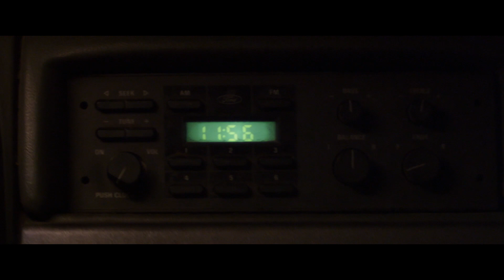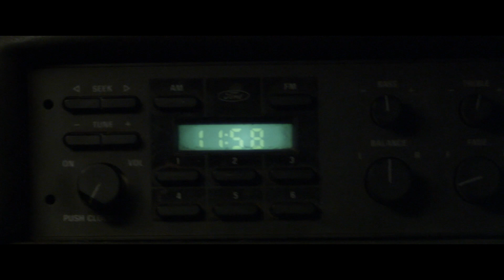Horror Short Film “The Offering” | ALTER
"A father and son travel deep into the woods to make an offering to a mysterious force. When they realize a key element is missing, they must improvise before time runs out.

“The Offering” by Ryan Patch